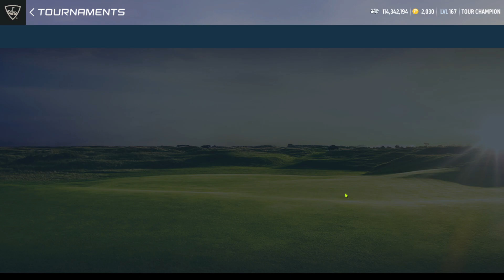Oakmont High stakes High Winds High Stress fun!!!